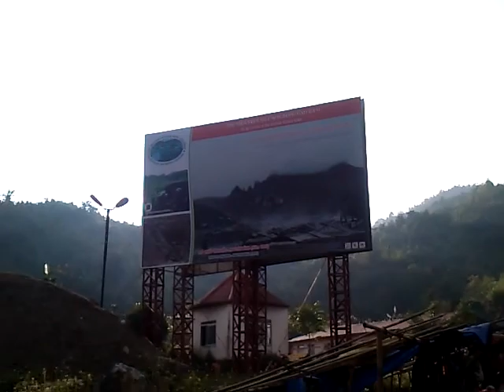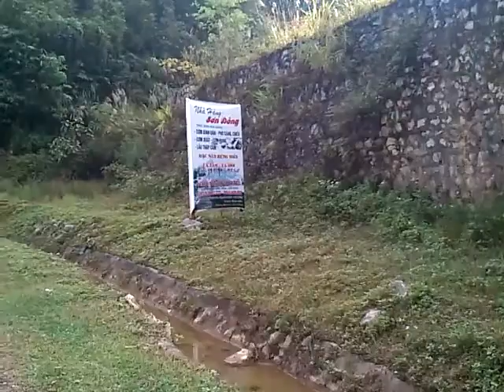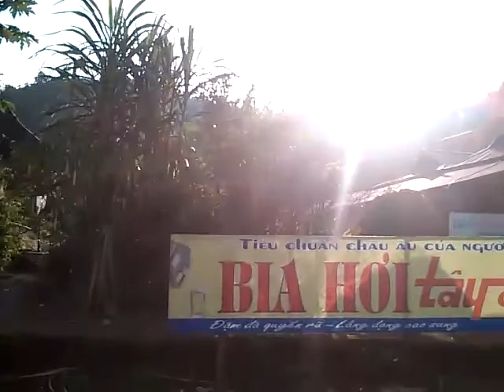Sơn Đông Nguyên Bình / traveling mountainous provinces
Sơn đông vùng núi của những đổi thay